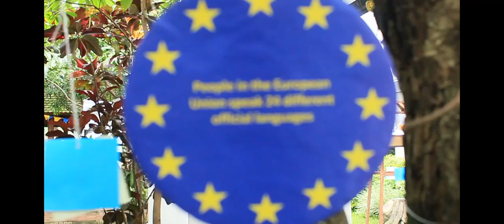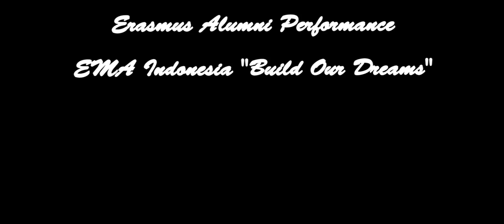Erasmus Photo Exhibition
International Relation Office (IRO) at UMM held Erasmus Photo Exhibition alongside Erasmus Alumnae in 2017. This activity was aimed to provide further information concerned about how to study in europe.